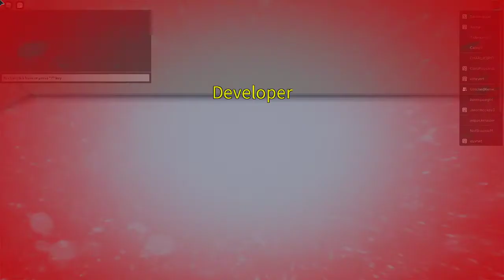HWL S6 GAME 3 ----------- MTL vs BOS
Lik and subscrib